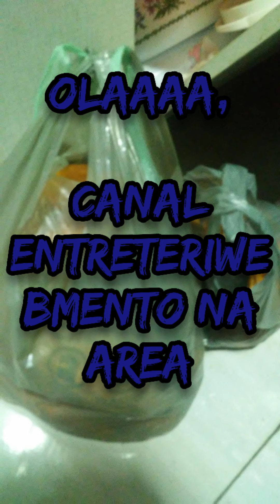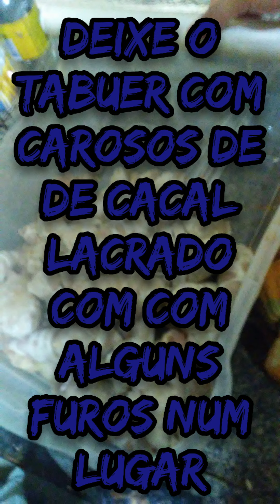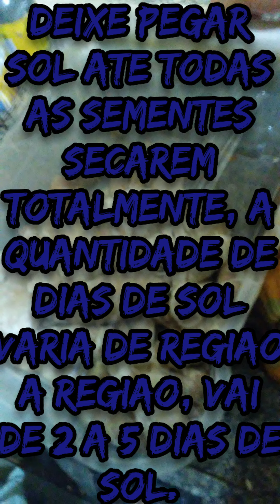como fazer chocolate de cacal caseiro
Se alguem puder e quiser fazer doações, pode ser do valor q puder. nos agradecemos muito 🙌❤❤   vamos começar a ajudar o próximos. faremos rifas gratis de caridade, aki no canal. quem quiser deixe seu nome nos comentários pfv   (meu pix 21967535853) nos vamos gravar os pixs chegando e vamos fazer um video agradecendo e anunciando a próxima rifa. OBRIGADO